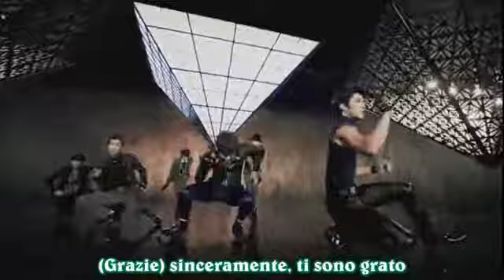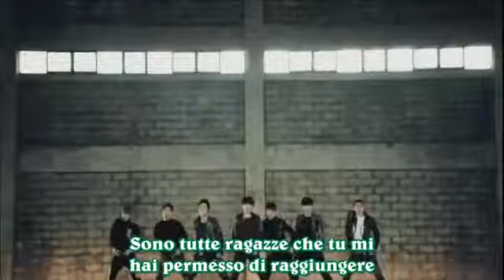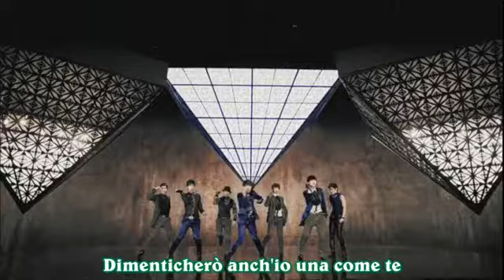A-JAX - 2MYX [SUB ITA]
Per altri video kpop, traduzioni, drama e news dalla Corea visitate i nostro forum